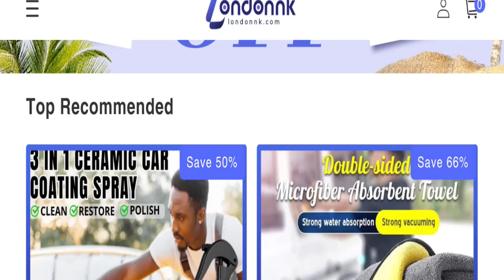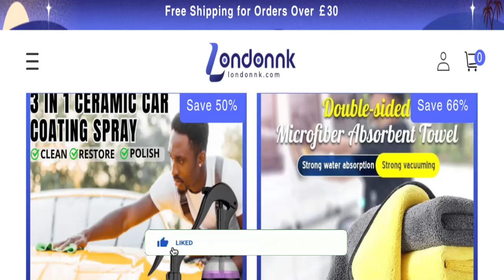Londonnk Reviews: Is Londonnk.com Legit Or Scam?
Do you want to know about Londonnk Reviews? Watch this video till end because in this video you will get to know about the legitimacy of the site. Friends, this is not our website. In case, If you have experienced any fraud over this website then watch this unbiased review video till the end, We will share the way to get your money back.

1. How to Refund on PayPal? Step-By-Step Guide on the Refund Policy

2. How to get a refund for a fraudulent credit card transaction

3. How to check whether a product is genuine or not?